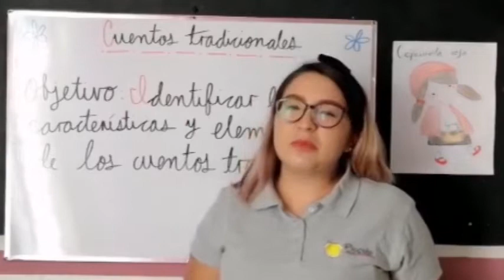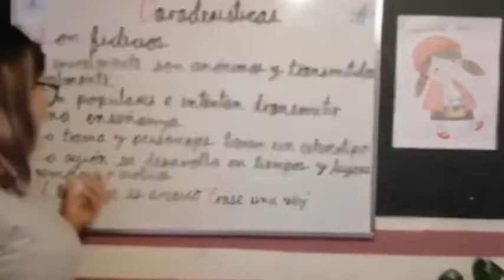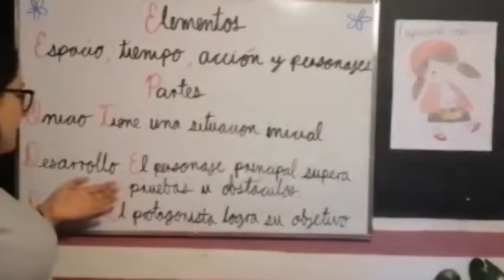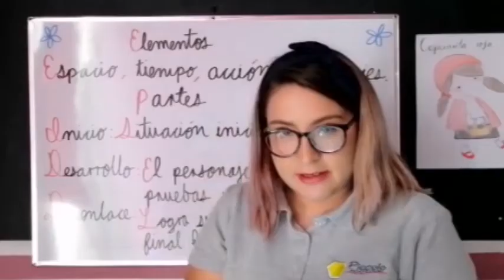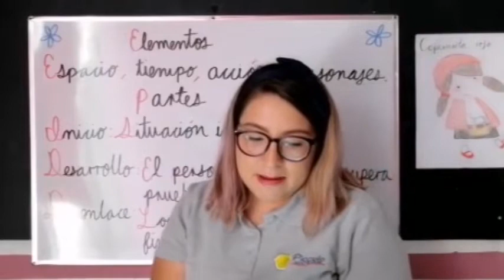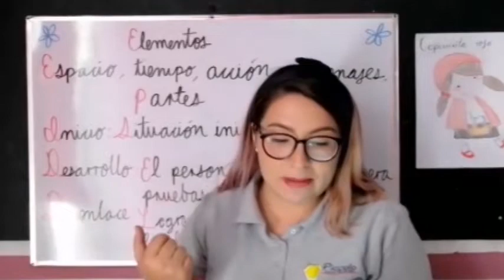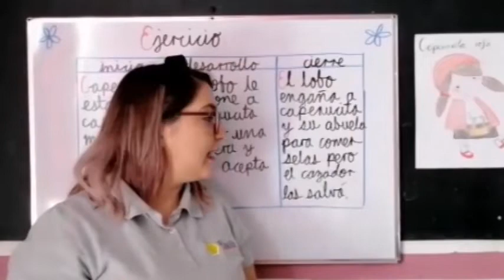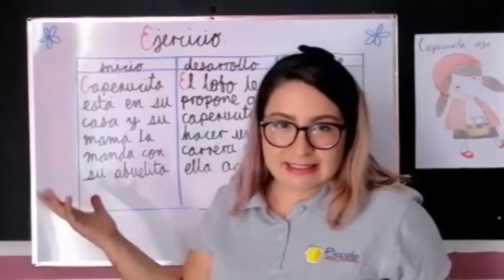5° Cuentos tradicionales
Miss Andrea 5° Cuentos tradicionales